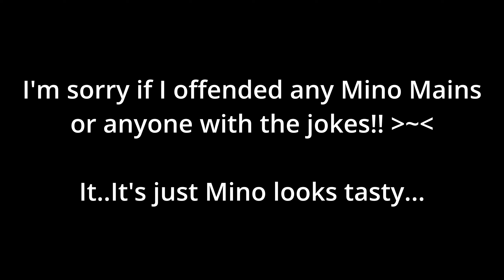Ruby's Dinner (& Savage with Ridiculous Subtitles) | Mobile Legends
Ruby is hungry and goes hunting for dinner. There, she met a fat and tasty cow called Minotaur. A battle hence begins!!

(So I thought I would try something new this video, hope you like it!!)